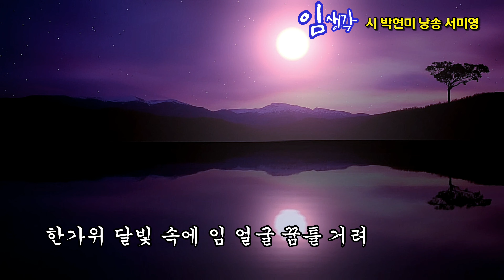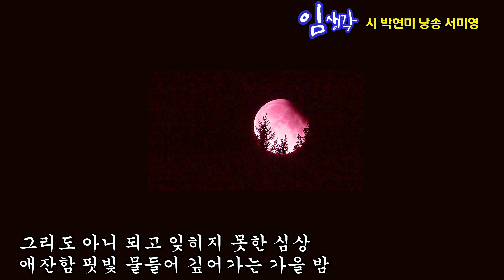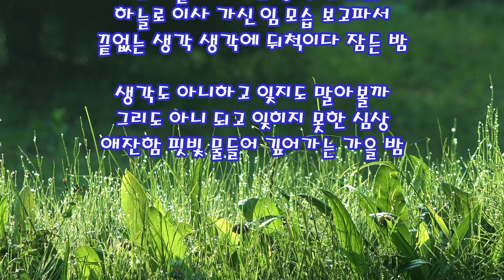[시낭송] 임 생각 / 시 유경/박현미 / 낭송 서미영 [영상시/낭송시]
임 생각   /   유경 박현미

한가위 달빛 속에 임 얼굴 꿈틀 거려
열매가 한창이네 구월의 잔치인가
애틋한 이내 마음은 달맞이 꽃 피는데

시간이 흘러가도 임 생각 변함없고
하늘로 이사 가신 임 모습 보고파서
끝없는 생각 생각에 뒤척이다 잠든 밤

생각도 아니하고 잊지도 말아볼까
그리도 아니 되고 잊히지 못한 심상
애잔함 핏빛 물들어 깊어가는 가을 밤